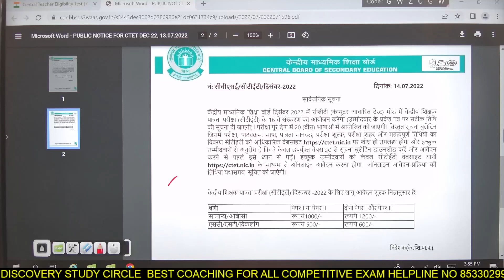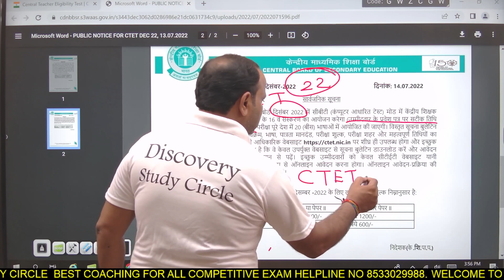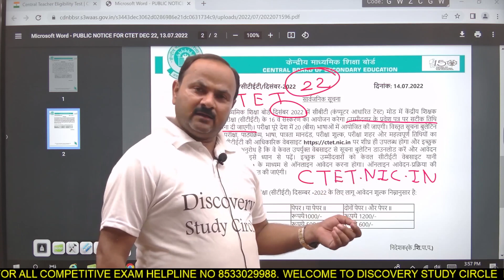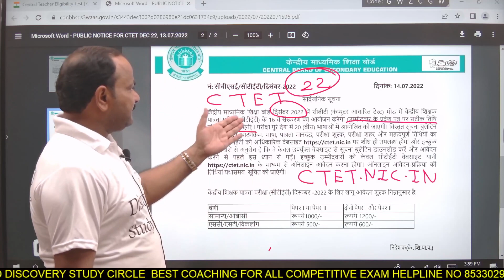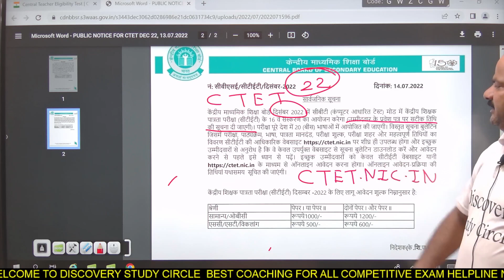ctet update, आखिर इंतजार खत्म हुआ, सीटेट 2022 आ ही गया,by sanjay sir discovery study ciecle#ctet#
ctet update by sanjay sir discovery study ciecle#up tet ctet#discoverystudycircle